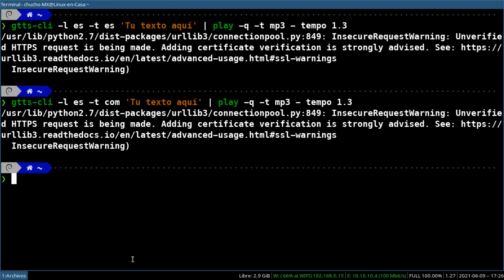gTTS - Google Text-to-Speech - 🐧 Prueba con acento Latino y Español [V188]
Una pequeña prueba con gTTS - una librería de python y un CLI para convertir o sintetizar desde una archivo de texto a voz en mp3.

Recreo un comentario que hacen en el primer video que hice de la instalación:

Para reproducir en un script o en la terminal misma uso español de México, si lo quieres para el de españa en donde dice "com" pongan "es"

gtts-cli -l es -t com 'Tu texto aquí' | play -q -t mp3 - tempo 1.3

tempo 1.3 lo que hace es que lo diga un poco más rápido, puedes poner el parámetro que desees
para lograr este comando usé:

sudo -H pip install gTTS
sudo apt install sox
sudo apt install libsox-fmt-all